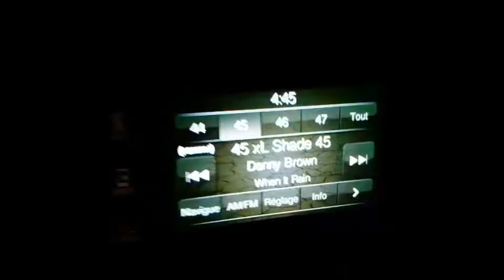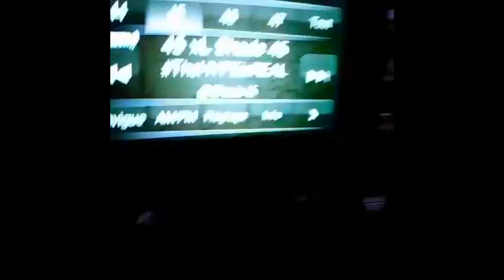4:30am METROPOLITAN Drive | Canada